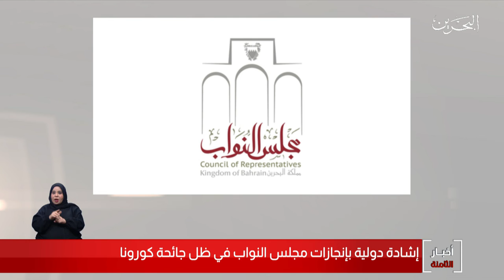البحرين مركز الأخبار : إشادة دولية بإنجازات مجلس النواب في ظل جائحة كورونا 22-05-2020